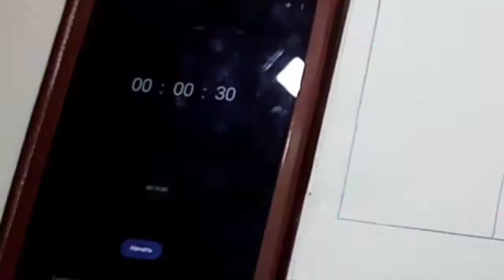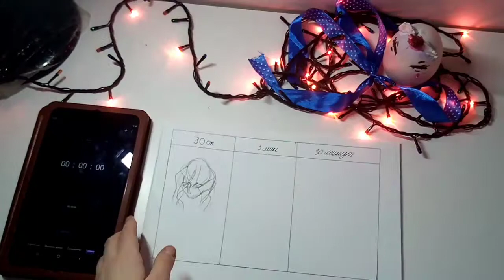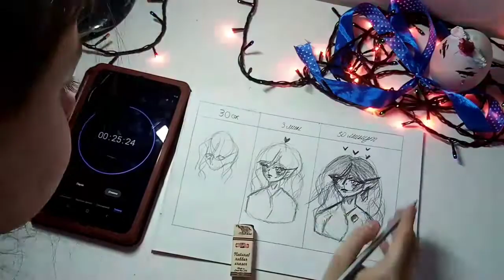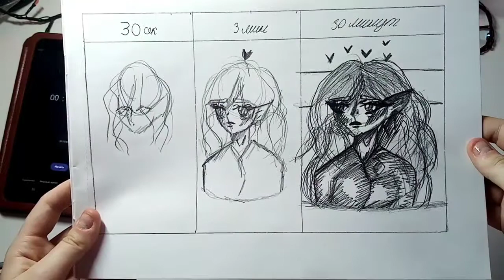30 сек, 3 минуты, 30 минут|Art challenge🌸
Надеюсь тебе понравилось это видео и было тебе чем-то полезным.